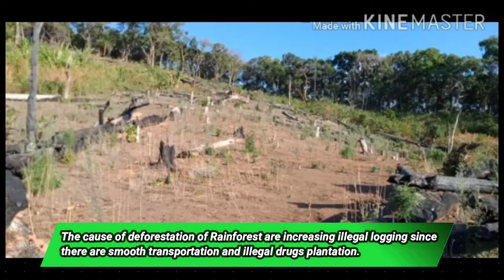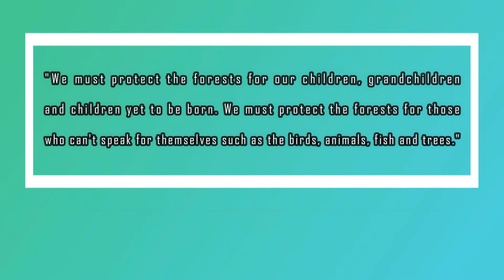WORLD RAIN FOREST DAY